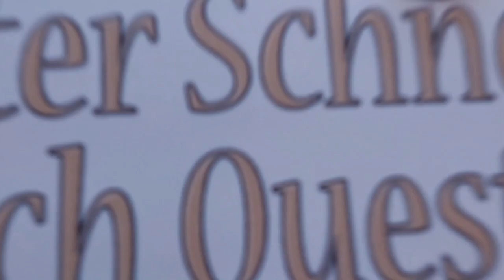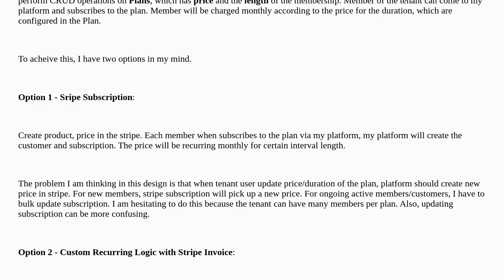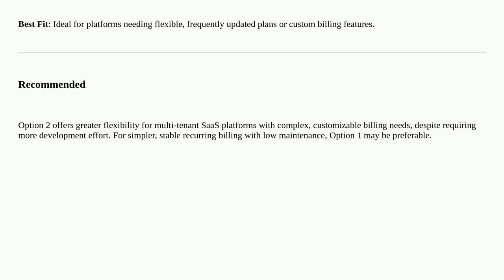Softwareengineering: Need help to design payment subscription - Custom logic for the recurring pa...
Need help to design payment subscription - Custom logic for the recurring payment or Stripe Subscription

A special thanks goes out to the community

  membership-provider payment design software-as-a-service